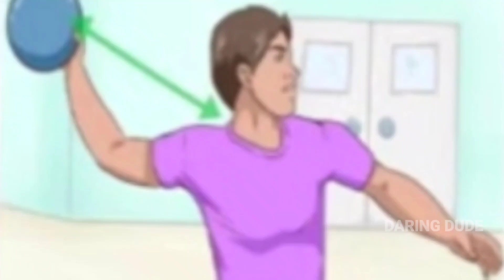ஒரு அளவுக்கு தான் bro🤣🔥Connexion |Daring Dude